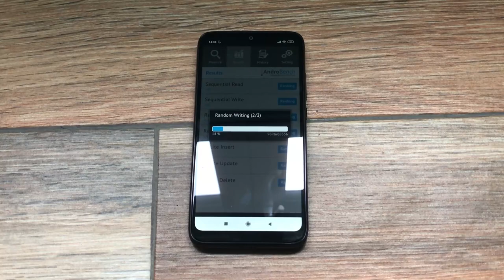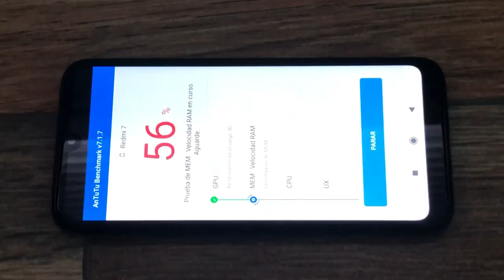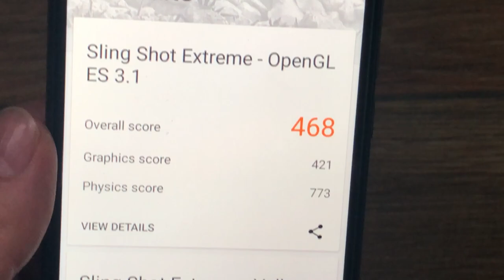XIAOMI REDMI 7 TEST RENDIMIENTO Y BENCHMARKS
Taringa: geekstv